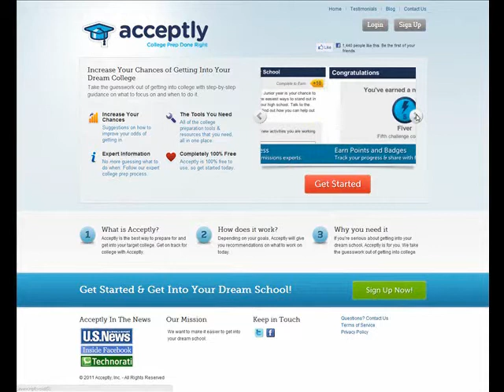EDUKWEST #85 with Gian Marco Masoni of Einztein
On Einztein anyone can learn about a topic of their choice and interest and also teach other members what you know.